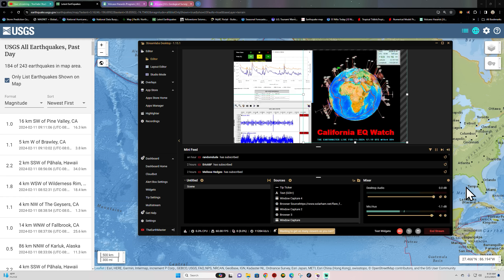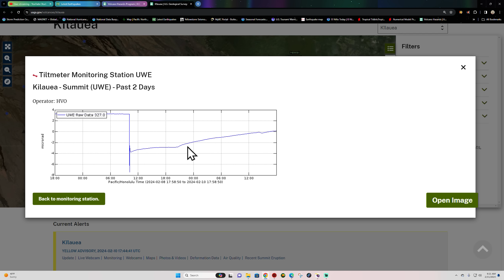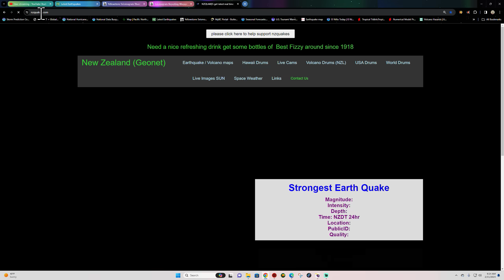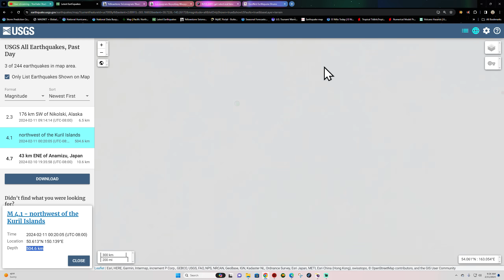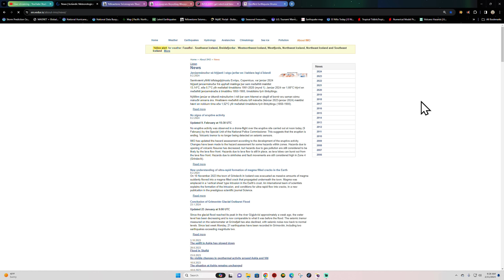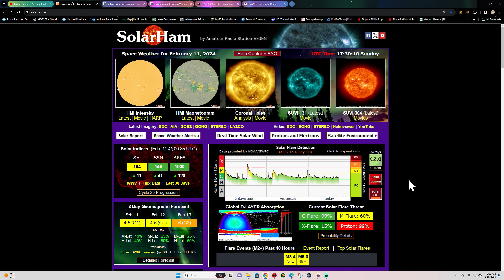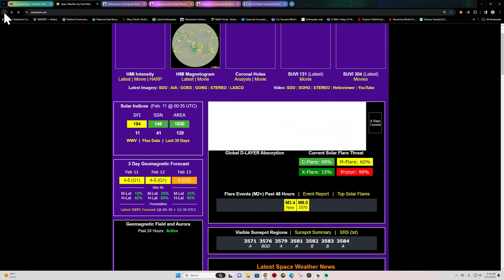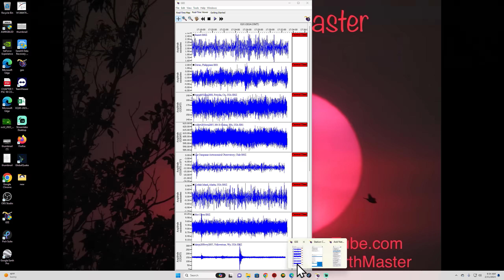Incoming G2 Solar Storm Forecasted. California Earthquake activity. SUN 2/11/2024